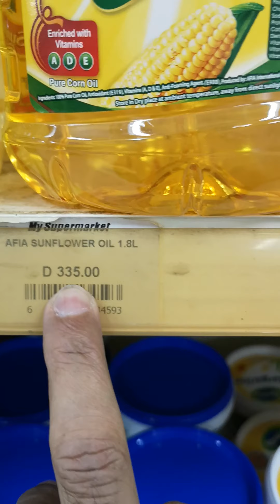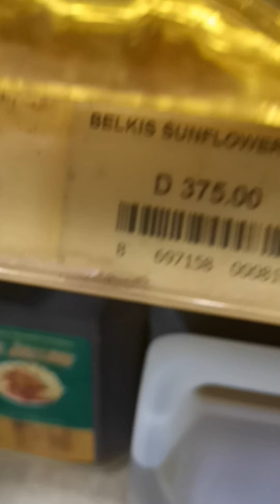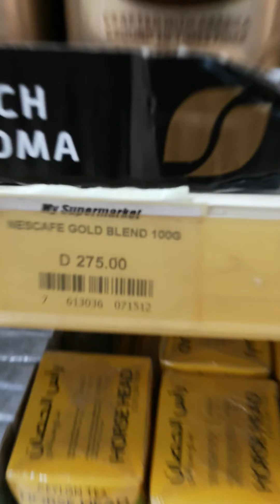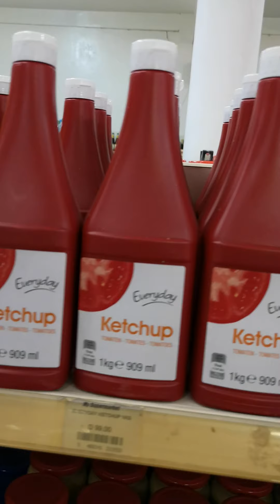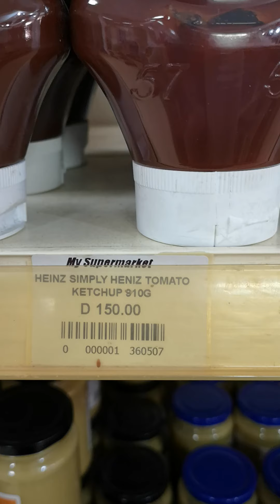Biggest super market in Banjul Gambia 8 January 2020 بزرگترین سوپر مارکت گامبیا